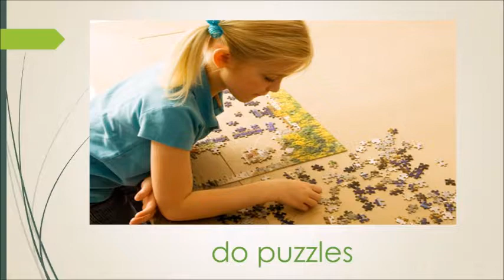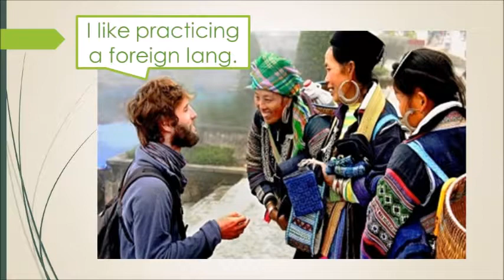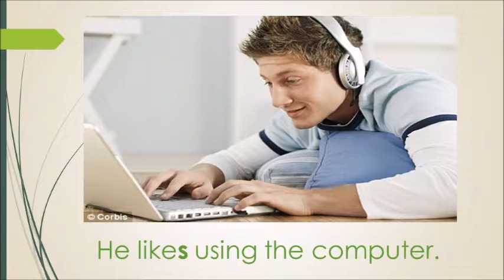TT6 In your free time video